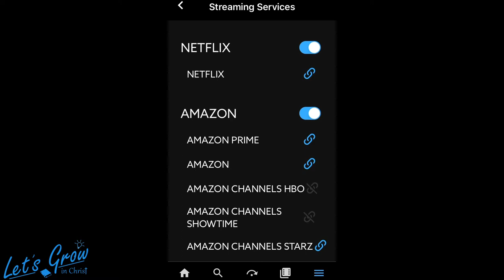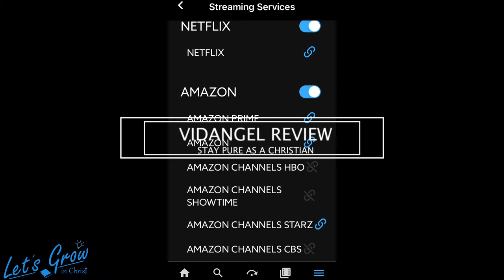VIDANGEL APP REVIEW | FILTER WHAT YOU WATCH TO STAY PURE AS A CHRISTIAN IN 2020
This Review is about VidAngel. It is an app that helps you filter what you watch on your streaming service. It works on Netflix and amazon prime and more. It's not like pureflix, it actually connects to your streaming service and allows you to remove any nudity, profanity and inappropriate things that will tempt you.

This review about VidAngel is to inform you of this great resource that will help you stay pure before God in your walk as a Christian. We are called to think about things that are pure and to renew our minds, some things that we watch or listen to will hinder us and even cause us to stumble. This app is worth your soul and purity!